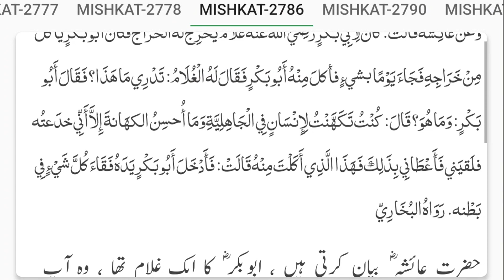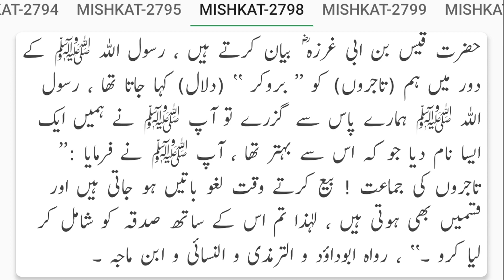Mishkat ul Masabeh Hadees No 2701 to 2800 Urdu Hindi Translation | Sunnat Pak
☑ HADITH MISHKAT-UL-MASABEH
Read & Listen Mishkat ul Masabeh online collected by Imam Wali Uddin Muhammad Bin Abdullah Al Khateb Al Tibrizi (R.a) with searchable feature

☑ Note
 The video only reads the authentic hadiths from this book; to access all hadiths or learn more about them, click the link provided below.